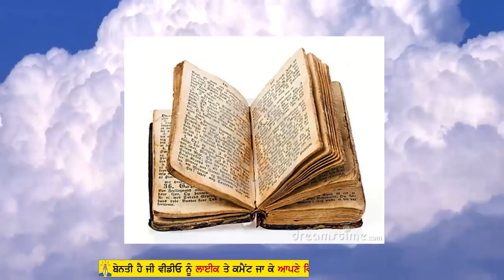250 ਸਾਲ ਪੁਰਾਤਨ ਕਿਤਾਬ ਤੋਂ ਵੱਡਾ ਖੁਲਾਸਾ ਪੰਜਾਬ ਨਾਲ ਅਜੇ ਹੋਰ ਵੀ ਮਾੜਾ ਹੋਣਾ ਐ ਸੁਣਕੇ ਖੂਨ ਖੌਲ ਜਾਦਾ - ਮਾੜੀ ਭਵਿੱ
Your Comments are very Important to us. DhanGuruGobindSinghJi